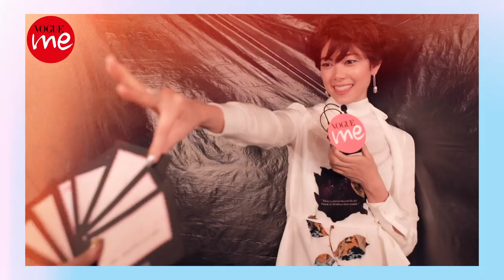TalkToMe 森星大挑戰／抽牌快問快答，森星隱藏版技能大爆發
深邃五官、一頭俐落短髮與標緻身材，徜徉在無雲藍天與澈藍的大海，森星因安耐曬廣告備受矚目，這次我們請她挑戰抽牌快問快答，意外發現私底下的她，居然還有這個特殊技能...

【追蹤 VOGUE TAIWAN】
★LINE：VogueTaiwan